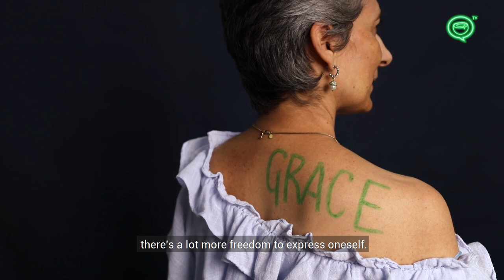Body Positivity with Worwear in Thailand | Kinnari | Coconuts TV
Thailand has rigid beauty standards. The ideal is tall, skinny, and fair-skinned. But beauty is found in imperfections, for Worwear, a body positive activist.

In Southeast Asian mythological history, the kinnari is the traditional symbol of feminine beauty, grace, and accomplishment. Worwear totally sees herself as a kinnari.

While Thai society hasn’t really opened up to plus-sized women yet, Worwear and other women are working hard to show that there is no one single definition of success and encourage the body positive movement in Thailand.

Producer: Catherine Costa
Director & Editor: Courtney Payne